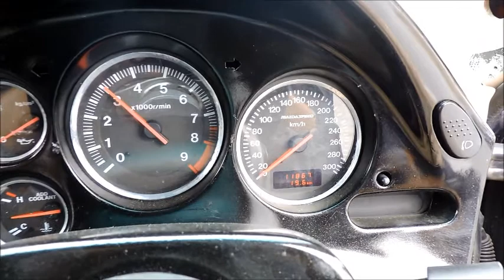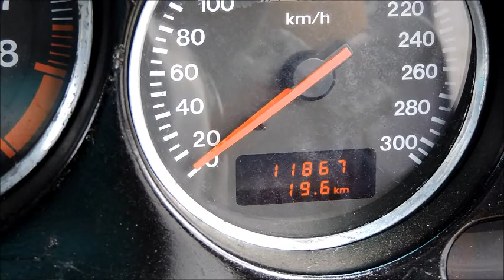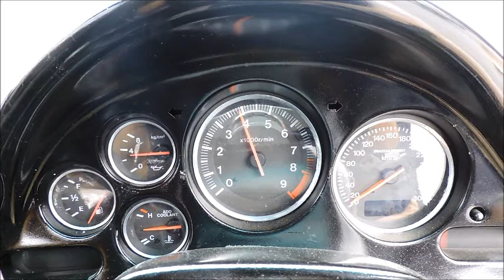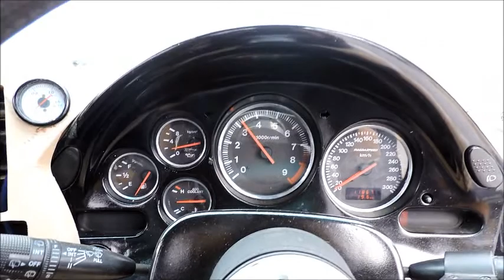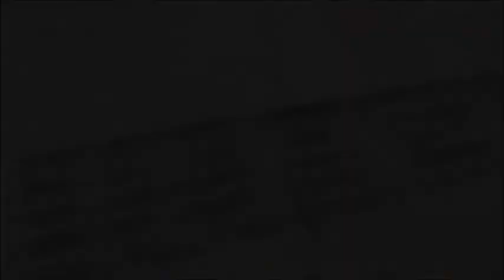1992/APR MAZDA RX-7 E-FD3S TYPE R Single T78-29D turbine 2WD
1992/APR MAZDA RX-7 E-FD3S TYPE R Single T78-29D turbine 2WD WIDE BODY
PS / AW

VEHICLE SPECIFICATIONS

Chassis No. FD3S-106087
Model Code E-FD3S
Ref.No 18045M
Year 1992/4
Transmission 5MT
Engine 1308cc
Drivetrain 2WD
Fuel type PETROL
Color PURPLE
Doors 3
Mileage 11,849 Km*
Option PS AW
Seats 4
Ext Grade 3
Int Grade D